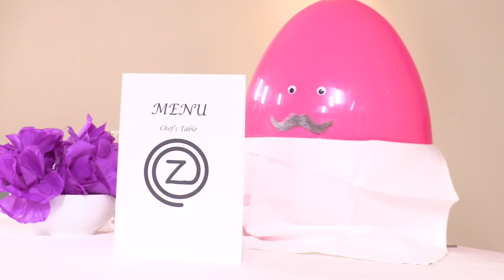Zuzaachef: Episode 1 - Princess Cooking Competition - Princesses In Real Life | WildBrain Kiddyzuzaa